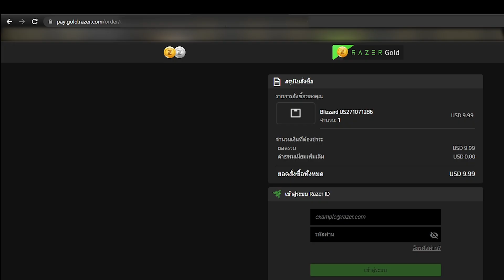Overwatch 2: 10 คำแนะนำการเล่น Ana จากโปรเพลยเยอร์ ft. PaLee (2022)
UU Game Booster ลดปิง แก้ lag โหลดเล้ยย

ร้านเติมเงิน Richman shop
ร่วมกิจกรรมลุ้นของรางวัลกับ Richman Shop
อ่านรีวิวเกมและข่าวต่าง ๆ

เรนเจอร์วัยรุ่น
Rainebay 11 เดือน
Phuerntai Keaomala 8 เดือน
TimmY.P7 2 เดือน

โดเนทและ Super Thanks เดือนตุลา
SainTTaiL 450 บาท
imemento 40 บาท
Anonymous 20 บาท
tofuinwza 30 บาท
RenGerNewbie 20 บาท

Special Thanks to: Buccaneer, Maynomoto